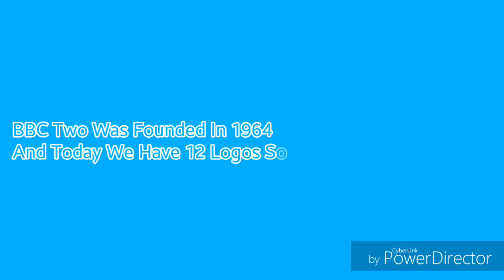Logo Evolution: BBC Two (1964-Present) [Ep 50]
I Hope You Enjoy Episode 50 Don't Forget To Request A Logo In The Comments For Next Episode And I Don't Own Anything Also Thanks To JontyMaster For Requesting BBC Two